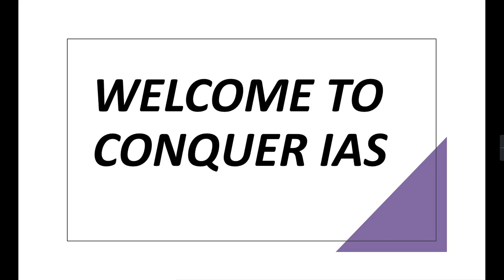MPPSC 2020 GK 10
In this video we will discuss about Madhya Paresh General Knowledge which are very helpful and important from the prospective of upcoming exam